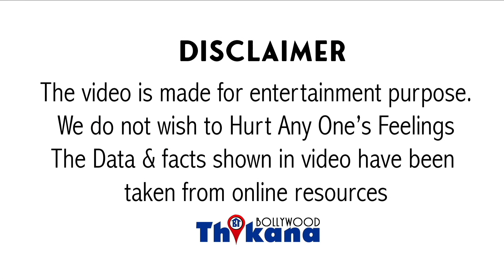Kaise Vijay Raaz ko lekar padi gaaliyan to Alia ne khud ko bachane ke liye sab galati SLB pe daal di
Kaise Jab Vijay Raaz ko lekar padi gaaliyan to Alia Bhatt ne khud ko bachane ke liye sab galati SLB pe daal di

Gangubai काठियावाड़ी को लेकर बहुत कुछ कहा जा चुका है इन साइज ट्रेलर आया था तब सबसे बड़ा मुद्दा यही उठा था कि विजय रस एक्टर बहुत अच्छे हैं लेकिन वह इस फिल्म में ट्रांसजेंडर का रोल निभा रहे हैं अब लोगों का कहना है कि क्यों ट्रांस कम्यूनिटी के लोगों को ऐसे रोल्स के लिए काम नहीं दिया जाता उनके पास वैसे ही काम नहीं है और जब फिल्मों में ट्रांसपर्सनल का रोल होता है तो वह भी मेल एक्टर्स कर लेते हैं ट्रांसपर्सनल को कास्ट क्यों नहीं किया संजय लीला भंसाली ने यह सवाल जब आलिया भट्ट के सामने रखा गया तो आलिया के पास कहने को शब्द नहीं थे आलिया के पास कोई लॉजिक कोई रीज़न नहीं था यही कारण है कि आलिया ने यह पूरी बात संजय लीला भंसाली पर डाल दी आलिया भट्ट ने कहा कि कहानी संजय लीला भंसाली की है तो वह बेहतर तरीके से समझ सकते हैं कि उनकी कहानी के इस किरदार रजिया बाई जिसका नाम है वह कौन बेहतर तरीके से निभा सके आलिया ने कहा कि यह सब ट्रैक्टर का नजरिया है हो सकता है संजय लीला भंसाली को इस रोल के लिए विजय राज ही ठीक है तु दर्शकों ने विजय रस को ऐसे किरदार में पहले कभी नहीं देखा है और विजय राज एक एक्टर है उन्हें जो किरदार दिया जाता है वह इस किरदार को प्ले करते हैं आलिया भट्ट ने कहा कि उन्हें लगता है कि एडिटर उन्होंने इस किरदार को बेहतरीन तरीके से निभाया है क्योंकि अगर यह किरदार ट्रांसजेंडर को ही देते या जहां से वह आते हैं उन्हें देते तो शायद इतना क्रिएटिवली स्क्रीन पर नहीं उतर पाता जितना विजय राज ने उतारा है वैसे विजय राज एक बेहतरीन एक्ट्रेस हैं उनके एक्टिंग टैलेंट पर जरा भी सवाल नहीं है लेकिन जब इस फिल्म का ट्रेलर सामने आया था तो लोगों ने यह भी एक मुद्दा उठाया था सोशल मीडिया मुद्दे की जगह है मुद्दे उठाते हैं बंद होते हैं यही चलता है शायद इसी लिए गंगूबाई काठियावाड़ी को लेकर यह सवाल